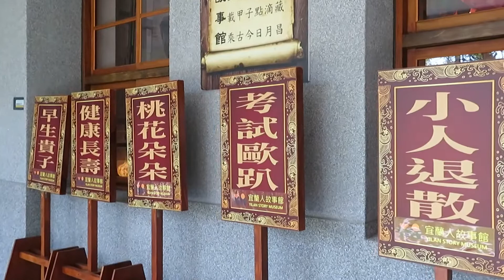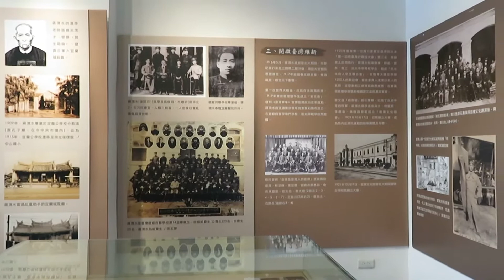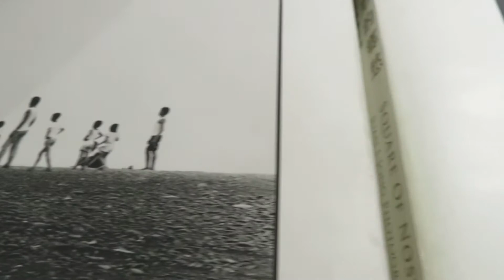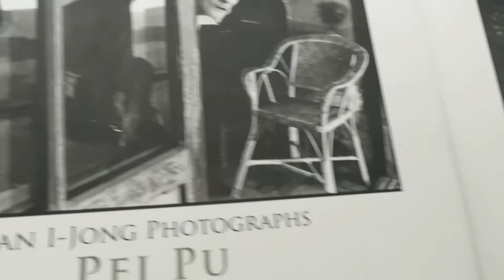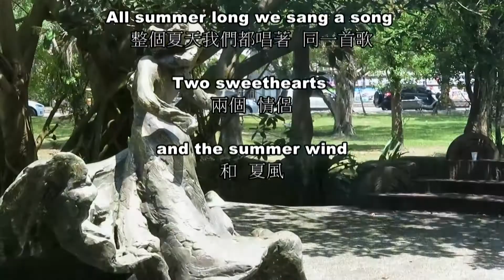夏風 ─The Summer Wind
盛夏，陽光普照夏天的風溫熱微微的吹, 走讀宜蘭的一天。

A day in midsummer, the sun shines on and the summer wind breeze, wandering around the City of Yilan.